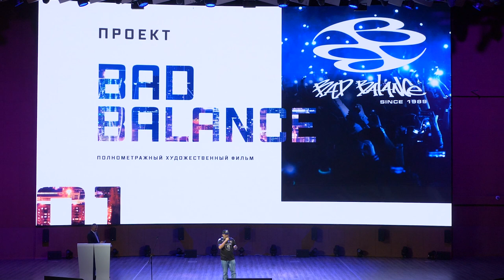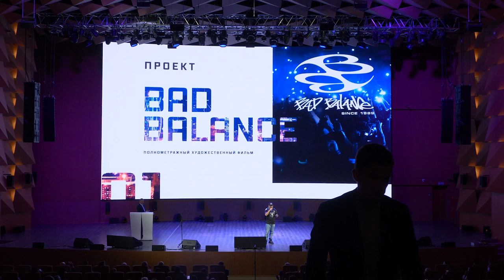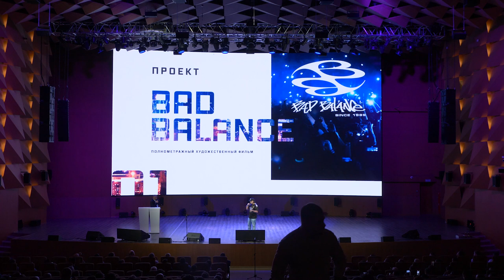ПРОЕКТ BAD BALACE - ВЛАД ВАЛОВ